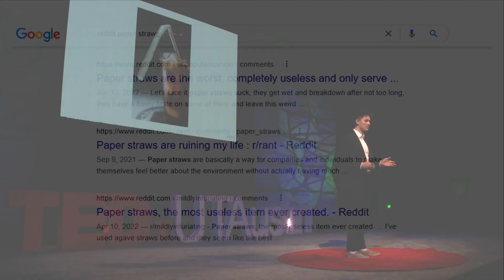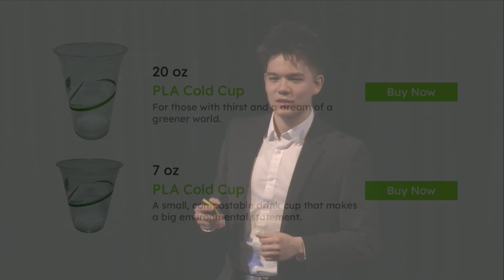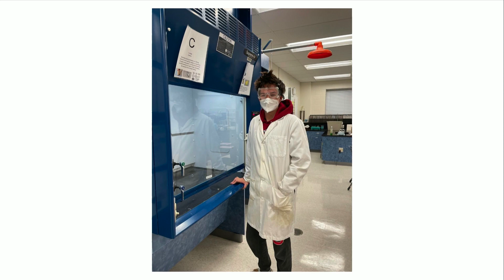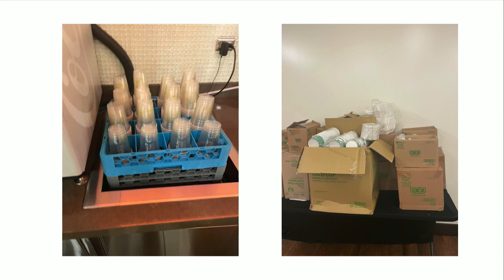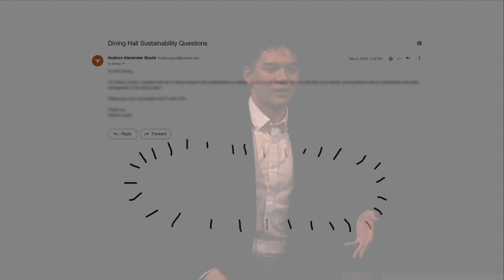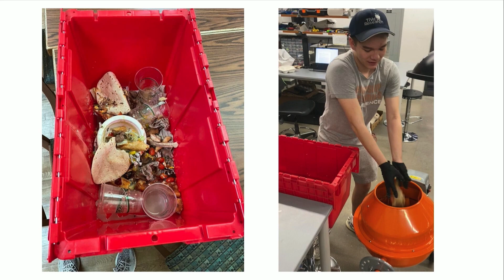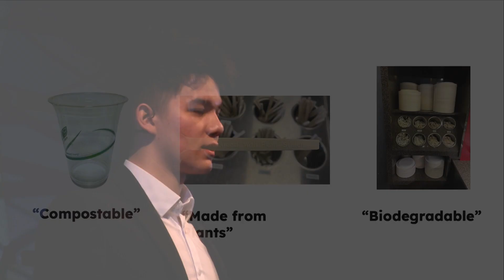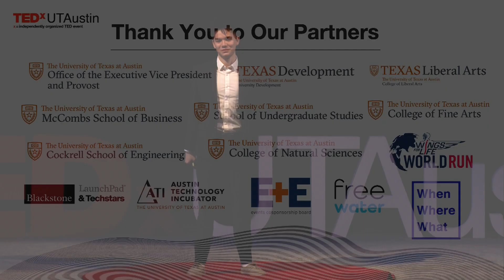The Myth of Compostable Plastic | Hudson Gould | TEDxUTAustin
With the world's ever-growing plastic pollution problem, PLA compostable plastic has been touted as the fix-all solution. But often, marketing claims of "100% compostable" are more fiction than fact. UT Austin Electrical Engineering student Hudson Gould breaks down why compostable plastic is a myth, explaining how to identify false greenwashing claims and take action on them in your community. Hudson Gould is a Freshman Electrical and Computer Engineering student at UT Austin. A social entrepreneur at heart, he is always looking for new ways to solve problems that affect him and his surrounding communities.

When he saw his younger sister struggling with online school at the beginning of the COVID-19 pandemic, he realized that low-income students were hit the hardest, unable to afford extracurricular tutoring. To solve this problem, he co-founded Junior Scholars, a 501c(3) nonprofit providing free tutoring to underprivileged elementary school students in the area. Two years later, Hudson grew Junior Scholars to 50+ tutors that gave out over $40,000 in free tutoring.

A year after founding Junior Scholars, he founded his first for-profit business, AirTac Customs. AirTac is Hudson’s airsoft brand dedicated to innovating in the competitive airsoft market. After a year and a half of reselling, CADing, and manufacturing his own products, Hudson has generated $150,000+ in revenue since May 2021.

With his experience in nonprofit and for-profit businesses, as well as a passion for robotics and the environment, Hudson is a social entrepreneur aiming to make a difference and a profit. This talk was given at a TEDx event using the TED conference format but independently organized by a local community.